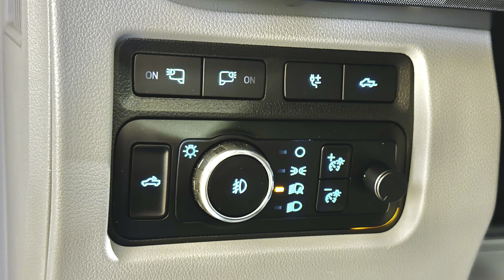JL Audio | Audio Control | JY Power | Resonix Install 2024 Ford F350 Limited!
JL Audio Amplifier, Audio Control Converter, JY Power Power Cell, and Resonix Sound Damping installed into this Ford F350 a limited!

SoReal Sounds
52 Montvale Ave.